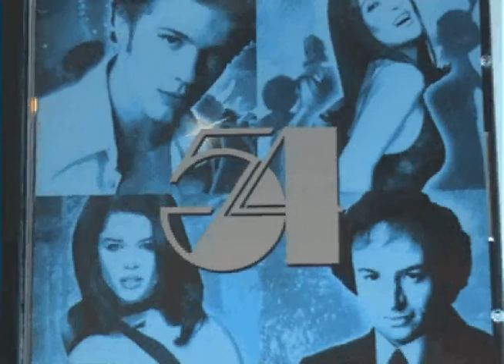STUDIO 54 PARTY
On February 9, 2008, STUDIO 54 will return for one night only to help celebrating Pierre's 39th birthday... Be there or be square!